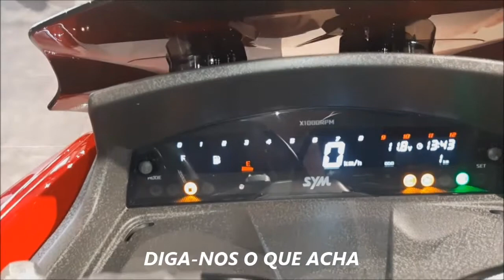NEW SYM JET X 125 - 2021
estrela.dias.motos

Morada
Av. Villagarcia de arosa 1060
4450-300 Matosinhos